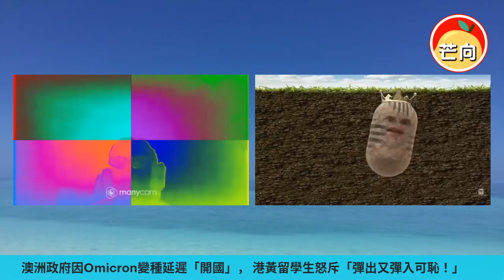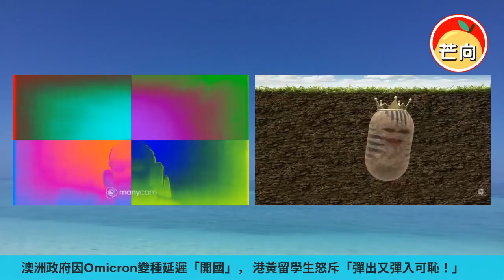20211201A 澳洲政府因Omicron變種延遲「開國」，港黃留學生怒斥「彈出又彈入可恥！」｜芒向早晨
澳洲政府因應Omicron變種延遲開關， 現在有很多澳洲留學生在網上大吐苦水， 藉此澳洲政府的決定是瘋狂和剝削自由。 有人更批評澳洲政府「彈出又彈入可恥！」